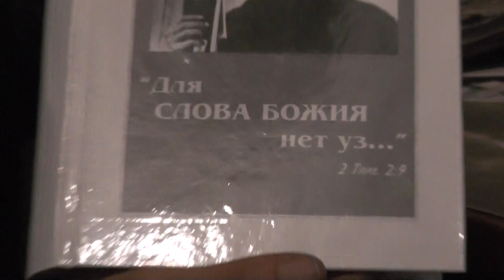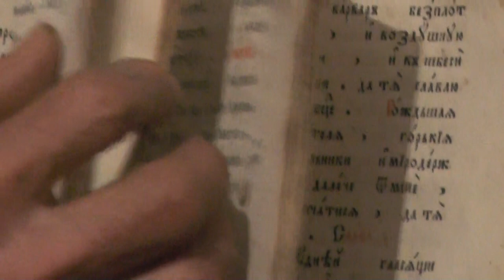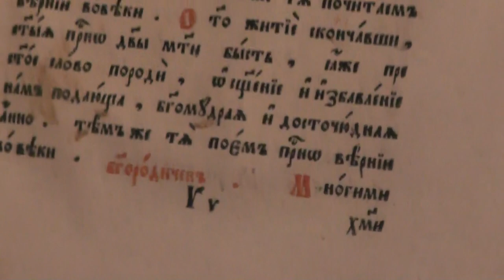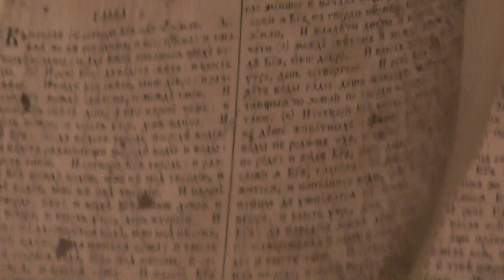№2. Автобиография Игнатия Лапкина. Пс118:113 Вымыслы [человеческие] ненавижу, а закон Твой люблю